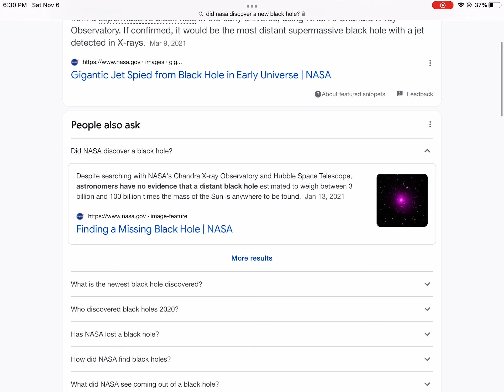NASA found a new black hole bigger than TON 618 (not confirmed yet)